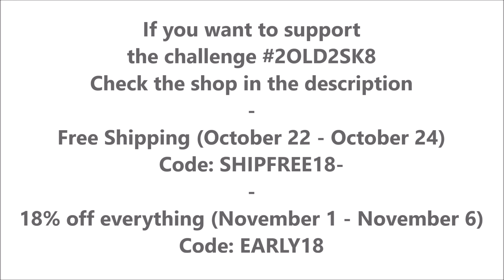More POP with TENSOR SKATE TRUCKS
Tensor are the ligtest trucks on the market.. here are my first impressions.

the challenge
CHECK 2OLD2SK8 NEW SHIRTS

Code: SHIPFREE18-

After 20 years, I deceided to ride again a skateboard.
Middle life time crisis? Yes it is! :)